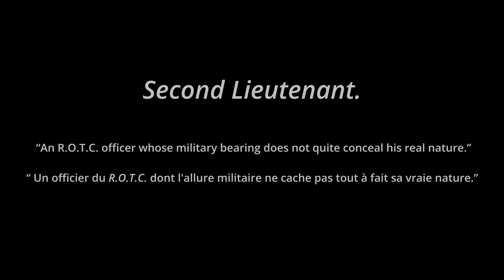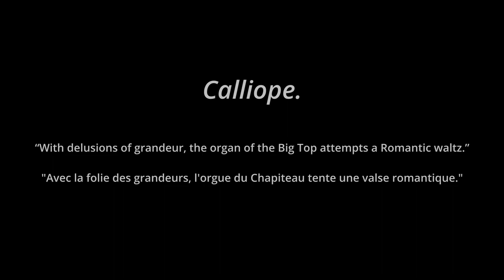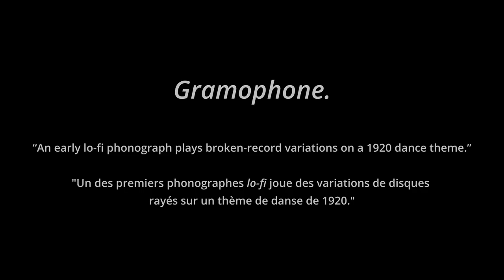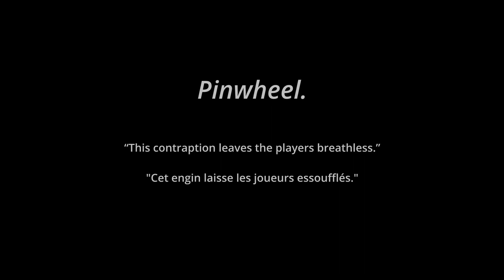Two-Bit Contraptions - Jan Bach | Naden Band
© Her Majesty The Queen in Right of Canada, represented by the Department of National Defence, 2022
© Sa Majesté la Reine du chef du Canada, représentée par le ministère de la Défense nationale, 2022

Last year, while we were unable to perform as a full band, our small ensembles took center stage and made recordings at Farquhar Hall. Here is the latest from The Farquhar Files.
Please enjoy this unique instrumental pairing of PO2 Allison Zaichkowski on French Horn and S1 Laura Andrew on Flute, performing Jan Bach’s ‘Two-Bit Contraptions.’ The four short movements are inspired by a wide variety of characters or objects, from the Greek muse Calliope to the pops and skips of a Gramophone!
L’an dernier, alors que nous ne pouvions pas jouer avec notre ensemble à vent, nos petits ensembles ont pris la relève et ont fait des enregistrements à la salle Farquhar. Voici la toute dernière pièce tirée de ces enregistrements.
Voici un duo instrumental unique composé du M2 Allison Zaichkowski au cor français et du Mat1 Laura Andrew à la flûte, interprétant Two Bit Contraptions de Jan Bach. Ces quatre courts mouvements s'inspirent d'une grande variété de personnages et d'objets, passant de la muse grecque Calliope aux sons d'un gramophone!

0:00 - I. Second Lieutenant
1:13 - II. Calliope
3:04 - III. Gramophone
5:02 - IV. Pinwheel